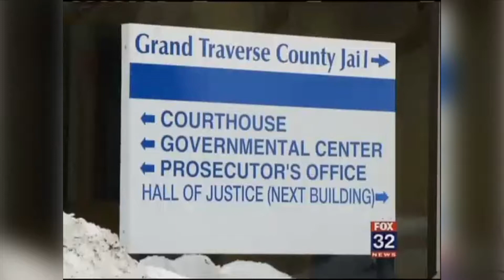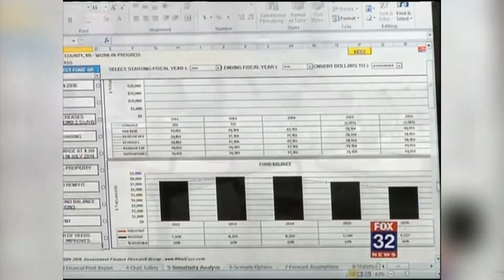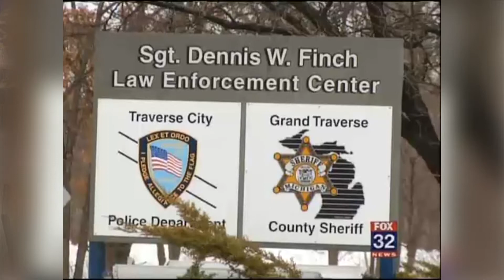Briefing Room 3-20-14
Bill Froehlich from WTCM sits down with 9&10's Vanessa Fayz and Petoskey News-Review's Jeremy McBain.  They discuss a house explosion and one county's jail issues.